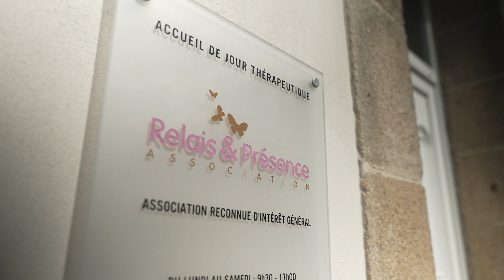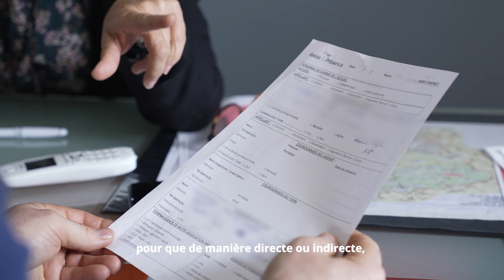SOli’MAUGES – Prendre soin de soi pour prendre soin de l'autre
Dans ce 4e épisode, Romuald et Laurence nous parlent de l'assistance aux aidants de proches en perte d’autonomie. Parce qu'il faut prendre soin de soi pour prendre soin de l'autre.

Pour vous sensibiliser et fédérer les acteurs du handicap, de la perte d’autonomie et les aidants, le collectif SOli’MAUGES vous a concocté une semaine axée sur la santé mentale et le bien-être.
Du 21 au 28 juin, pour la 2e édition de SOli’MAUGES, cultivons la solidarité !

📞 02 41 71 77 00